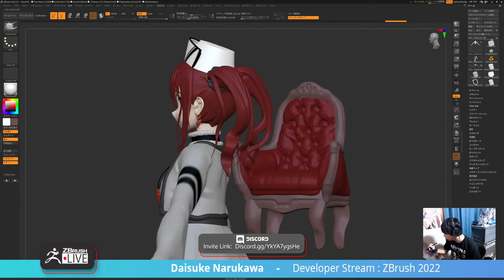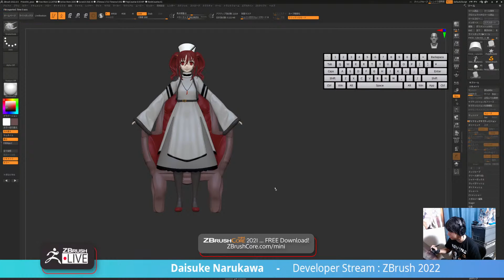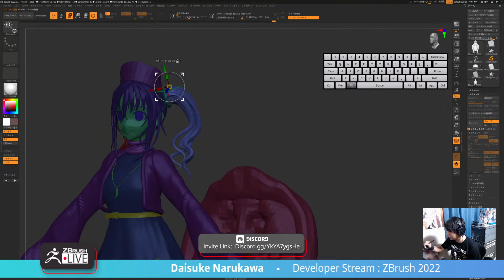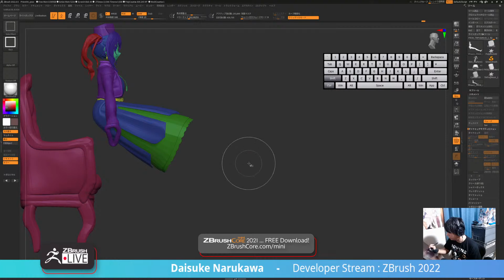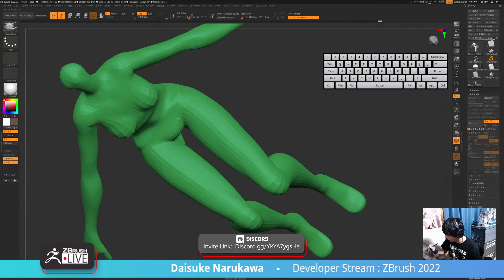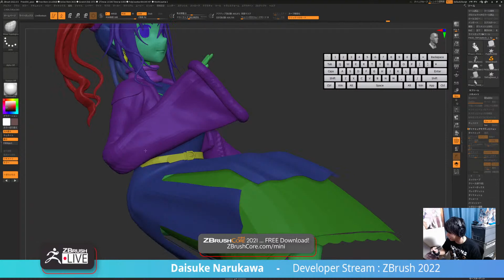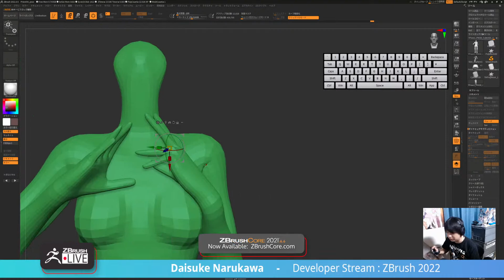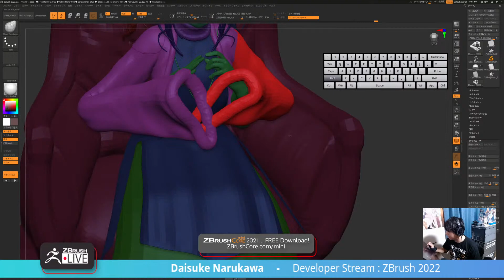[JA & EN] LIVE Look Into ZBrush 2022! - 1からアンティークな椅子と司祭を作ろう - Daisuke Narukawa